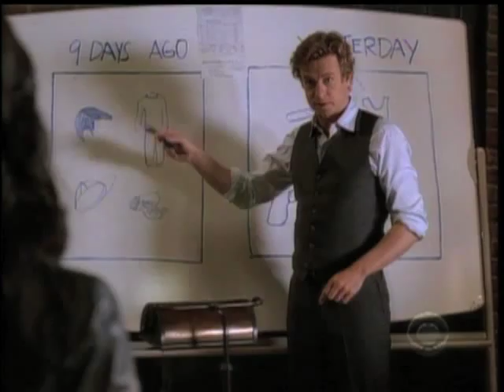The Mentalist - The Team is Back!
The CBI team is back and ready to find Red John.  This time they have a little help from an old friend of Lisbon's.  Catch The Mentalist on it's new date and time, Thursdays at 10pm.  Only CBS